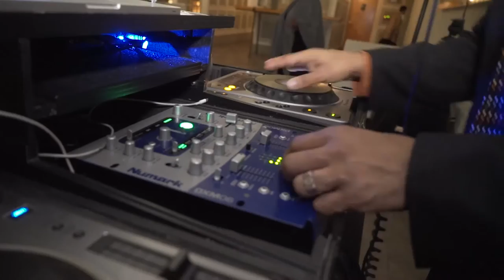Stone House at Stirling Ridge Wedding Video of Carla & Gerald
This is Wedding Video Highlights created for Carla & Gerald, whose Ceremony and Reception were held at Stone House at Stirling Ridge in Warren, NJ. The video was captured by 1 wedding videographer. This video was captured and edited by New Jersey leading Wedding Videography & Wedding Cinematography Studio – New Jersey Videography. Offices conveniently located in East Brunswick, NJ and Hoboken, NJ.